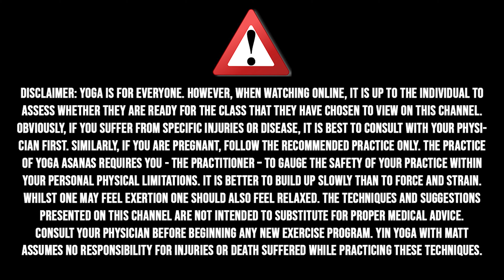15 min Yin Yoga Morning Sequence | Feel Your Best and Energized | Relaxing Yoga | Yin Yoga with Matt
Today's class will work on getting your tight body to relax and ready for the day ahead. We will be moving quickly between 2 minute holds from asanas to asanas. This is a great morning practice when you feel stiff and just want to get your body going without too much stress on various positions. All you will need for today's practice is a mat and a yoga strap if you have one nearby. Otherwise, you can do just fine without it.

Matt
Certified Yin Yoga Instructor

Please consult with your physician before beginning any exercise program. By participating in this exercise or exercise program, you agree that you do so at your own risk, are voluntarily participating in these activities, assume all risk of injury to yourself, and agree to release and discharge Yin Yoga with Matt from any and all claims or causes of action, known or unknown, arising out of Yin Yoga with Matt's negligence.

For some of Matt's Yin Yoga class, you will need some straps, some blocks, and a yoga bolster. For those of you who are looking at getting these, here are Amazon links on where to get them for cheap.

This mask was awarded the best sleeping mask in the world which is a website owned and operated by independent expert reviewers. If you are looking to improve your sleep drastically, spend the money to get one of these. It's the only award-winning sleep mask I know and quite a product for something so simple. It will change your sleep quality and you can bring it with you anywhere and use it at any time. It's so lightweight you barely feel it and it provides no pressure on your head so you can fall asleep deeply. I can't stress enough the importance of a sleep mask to block all incoming light and help you get these quality hours of sleep that we all need today.

If you are looking at deepening your meditation practice in connection to your yoga lifestyle, I recommend that you guys check out the Muse Meditation System. It is a truly amazing headband device that connects via Bluetooth to your phone and allows you to deepen your mediation practice with ease. I have been meditating for a year now using this device and it shows you graft and charts of your improvement. I can't meditate without it.

For Americans, there are three different devices from the Muse to Muse 2 to Muse S.

Muse 2
Muse S

For Canadians please check:

Muse 2
Muse S

We have a new exciting sponsor called the perfect sleep pad. The perfect sleep pad is a Canadian company that offers a regulating cooling pad that goes on that of your mattress. No more fighting over the temperature if you are a couple or even having night sweats. This product is amazing and we own our very own dual-zone control sleeping pad. This product has been a game-changer in our sleep quality and duration. This is an amazing deal considering these pads aren't the cheapest.

Matt is also a public speaker and the owner of his very own podcast on wellbeing called The Living Better Podcast.